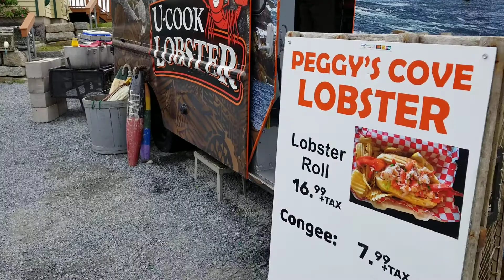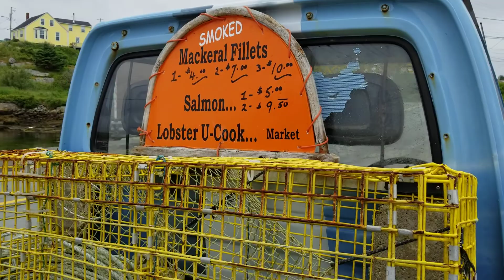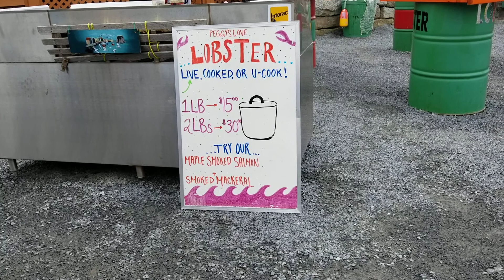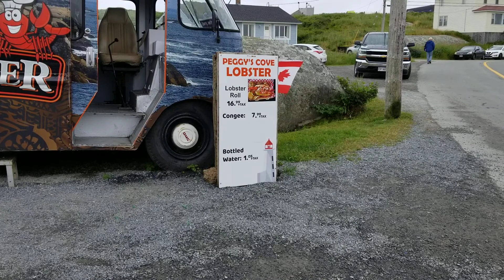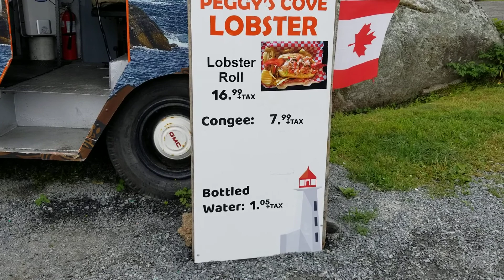Peggy"s Cove Halifax 20190713